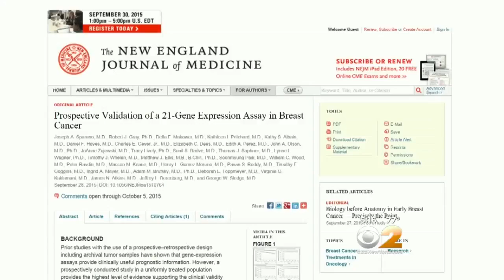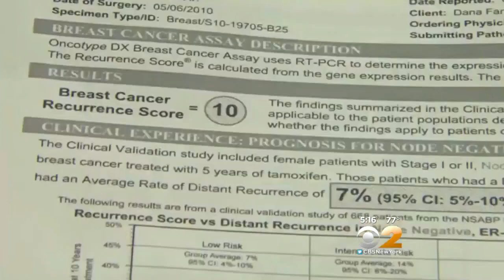Dr. Max Gomez: Breast Cancer Study